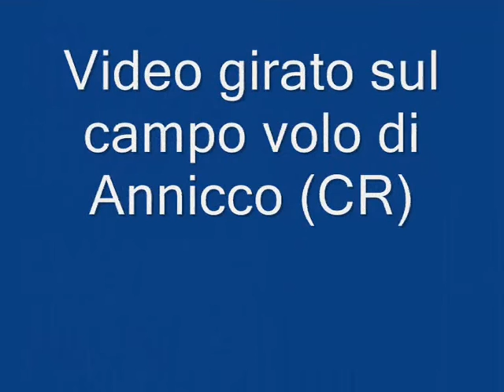Volare sulla neve a Cremona 2014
Una spolveratina di neve ha creato una magica atmosfera nella campagna Cremonese.
Quale migliore occasione per passare un bel pomeriggio al campovolo di Annicco ?